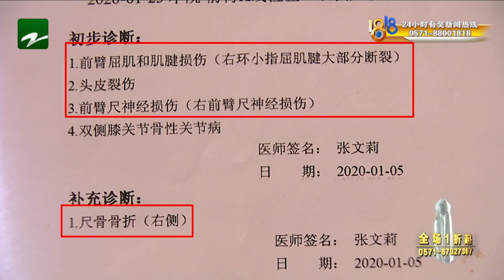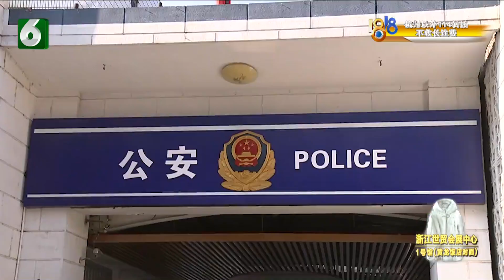【1818黄金眼】觉得架子鼓太吵，两位老人打起来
【觉得架子鼓太吵 两位老人打起来】东阳的许大妈最近受伤进了医院，说是家里孩子玩了一下架子鼓，邻居家嫌吵，一个老太太拿着长长的砍柴刀冲了上来。

新闻标签：